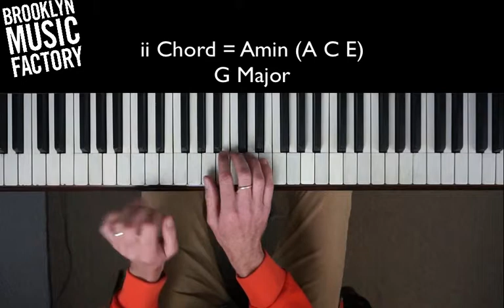Common Pop Chord Progression - ii - V in G Major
Want to try an online lesson for free?

Nate Shaw (founder & director) walks you through the common progression ii - V in G Major . Brooklyn Music Factory has one mission: to give our students the tools needed to make music with others and do it in a really fun way.